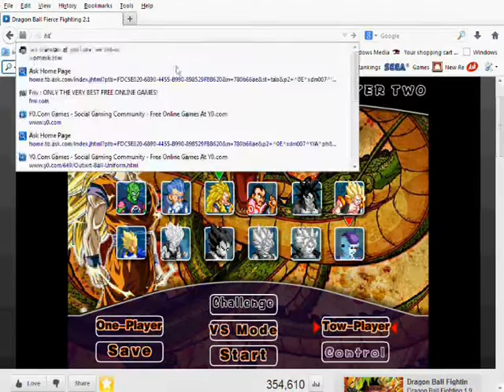team inetzkie pogi gameplay with music